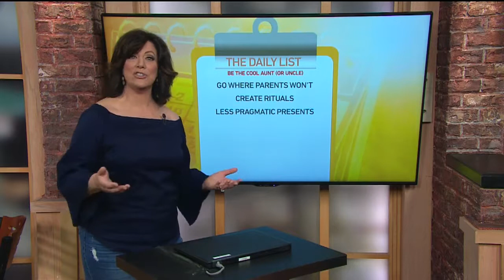Daily List: Ways to be the Cool Aunt (or Uncle)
On the Daily List, Marianne is giving you three ways to be the cool aunt (or uncle).